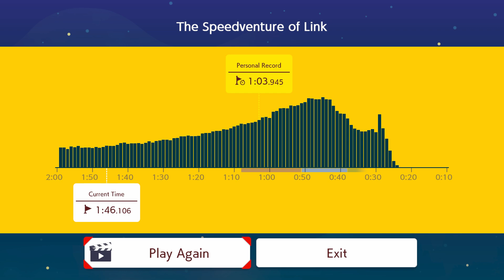Super Mario Maker 2 - Ninji Speedruns (Part 5)